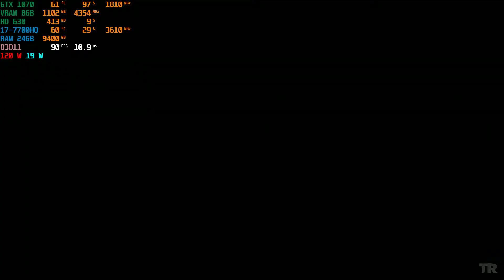MSI GE73VR GTX 1070 Tomb Raider (2013) Benchmark